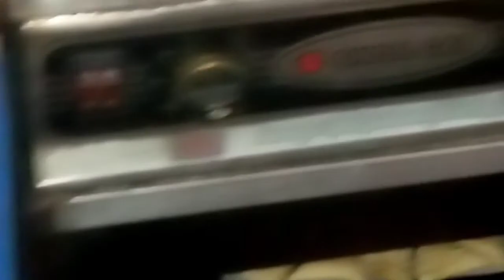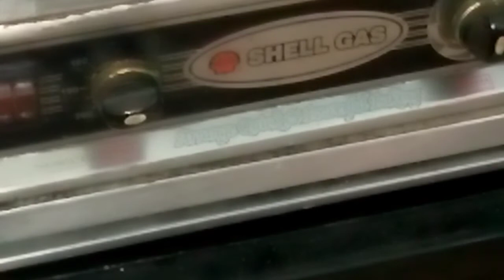Bake samosa (sonni kitchen vlog)2020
Back samosa

.  Fine flour 1 cup

salt half tb sp

East 1 tb spoon